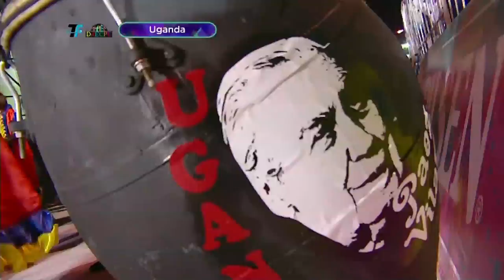Desfile de Llamadas - Uganda